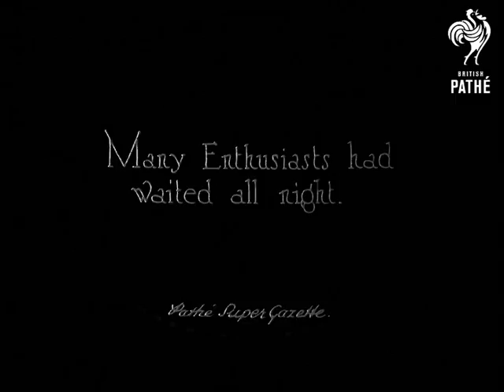The 2nd Test Match At Lords Including Cuts (1926)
Lord's cricket ground, London.

"Many enthusiasts had waited all night".  Nice shots of queues of people waiting to get into the match.  Policemen control the crowds.  "Collins wins the toss."  Good shot of Collins tossing coin with crowds watching.  "England takes the field" - we see English players leaving the pavilion.  L/S of the game.  Panning shot of crowds.  More shots of game.  Nicely shot material.  "A wonderful slow-motion record." - some slow motion shots of batsmen taking shots.  Panning shot of large crowds - many with knotted handkerchiefs on their heads.  "Jack Gregory (Bowled) Larwood."

Similar footage follows - seems to be an alternative version of the story.  Seems to be mostly the same footage with a few extra shots.  "Warren Bardsley (Veteran and Hero)" is featured in L/S and C/U.

Cuts follow.  Similar footage to cut stories.  Some nice extra shots of queues and crowds.

Note: item is in cricket vault.  Please see also record for SECOND TEST MATCH in G 1307 as this item has been transferred on *PM0506*.  For search purposes Harold Larwood and Herbert Collins
 FILM ID:3427.03